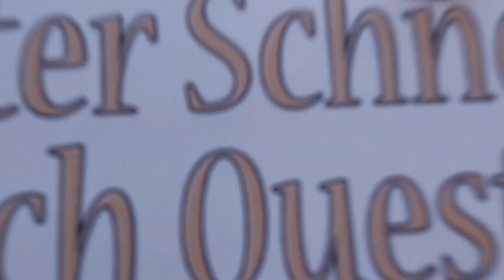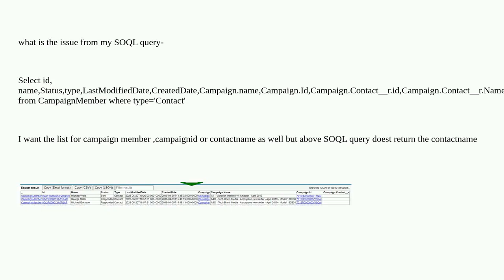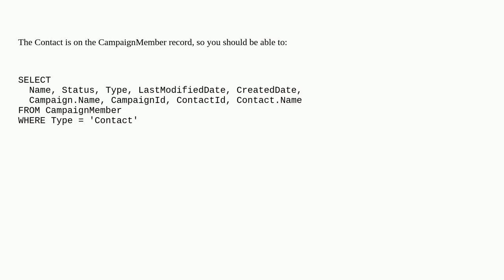Salesforce: SOQL query Contact name not queryable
SOQL query Contact name not queryable

A special thanks goes out to the community

  apex soql